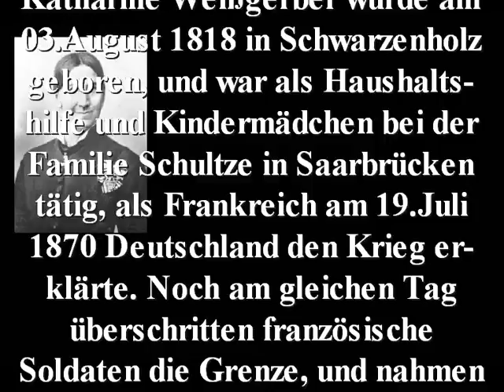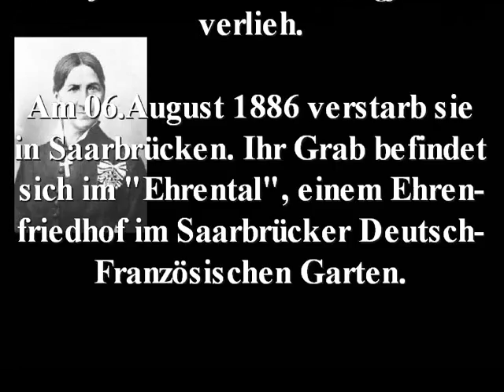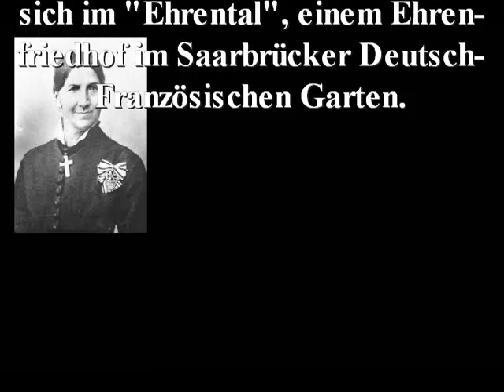Katharine Weißgerber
Name: Katharine Weißgerber
Jahr: 03.August 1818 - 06.August 1886
Sonstiges: für ihren Mut und ihren Einsatz während des Deutsch-französischen Krieges 1870/71 wurde Weißgerber von Wilhelm I mit dem Verdienstkreuz für Frauen und Jungfrauen ausgezeichnet.